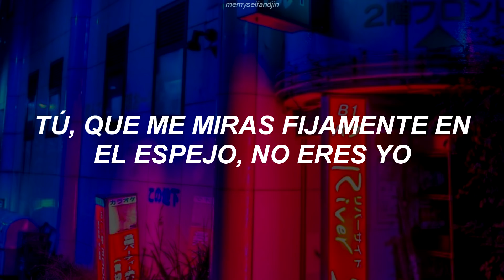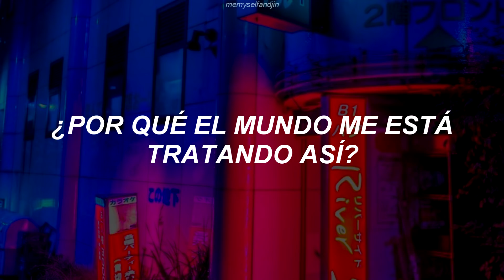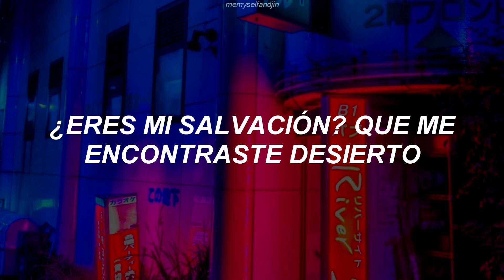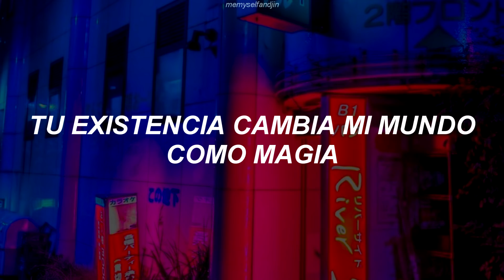TXT - Crown (Traducida al español)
Amé, tiene un buen ritmo uwu